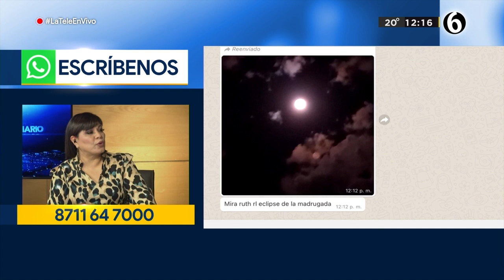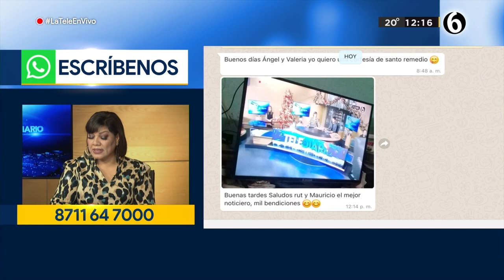Conductor ebrio causa grave accidente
Un conductor que iba a exceso de velocidad y con aliento alcohólico impactó fuertemente a una camioneta; se reportan dos lesionados.